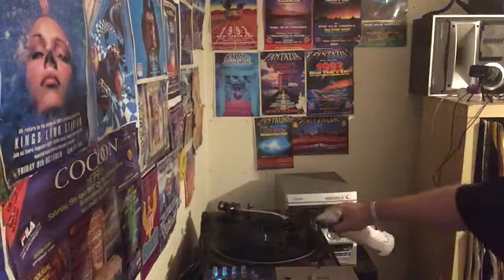DJ Massive Feel The Hardcore